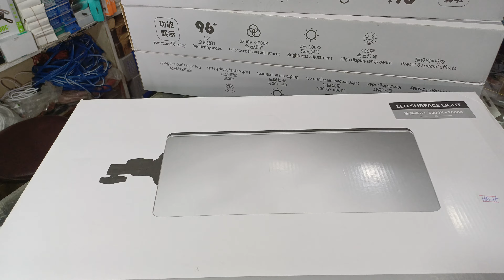soft live broadcast mic setup led surface light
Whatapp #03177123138